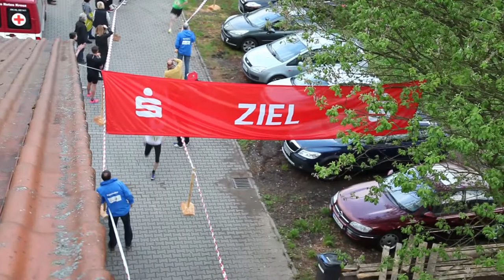Landkreislauf 2015 des Nürnberger Landes in Unterkrumbach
Ein herzlicher Dank an alle Betiligten.